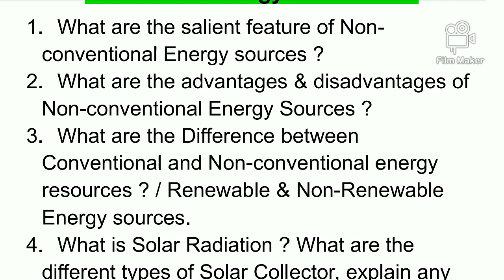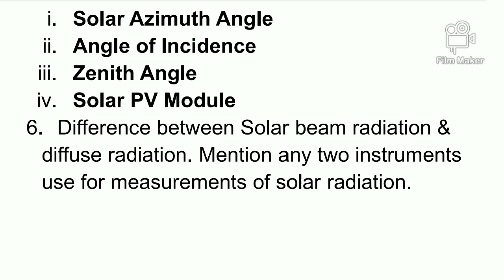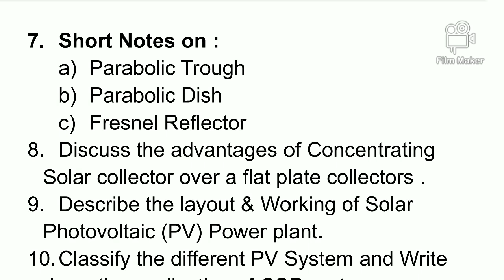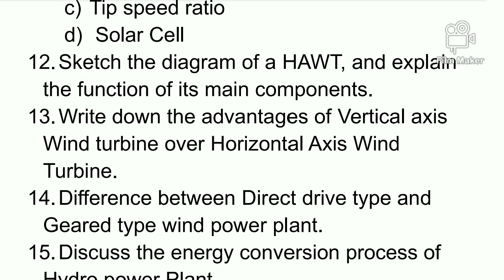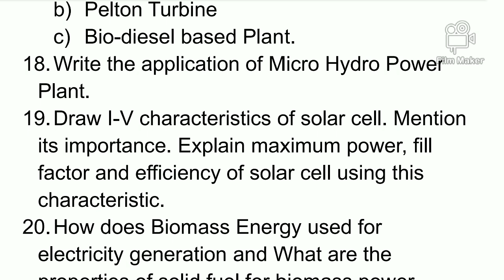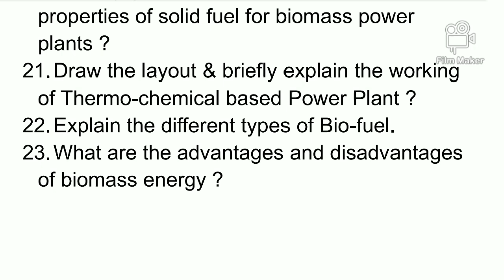Renewable Energy Power Plant Suggestion Questions 2025 | Diploma 4th Sem Electrical | Most Important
Related search - - -
Renewable Energy Power Plant Suggestion Questions 2025
Diploma 4th Sem Electrical suggestions questions
Renewable energy power plant suggestion 2025 wbscte​ 4th sem electrical important questions
Renewable Energy resources suggestions questions
Renewable energy power plant suggestion 2025​ 4th sem electrical important questions
Renewable Energy Power Plant subject Suggestion Questions
Renewable Energy Power Plant 4th semester suggestions